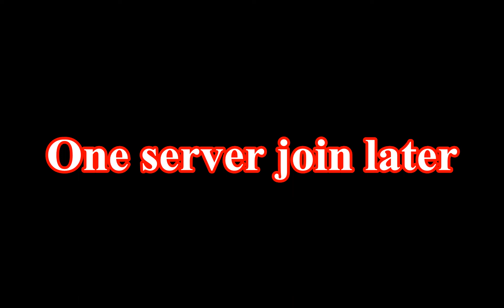BIKES in CDT! (+ New Code and first limited UGC!)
Note: 30k Moto Helmets have been claimed already.
But do not worry, there are plenty of UGC items in other games, right? right...?

Don't forget to check my other stuff on my channel!
And yes, more TDU videos will be uploaded every weekend.